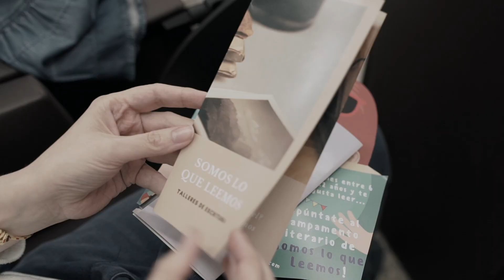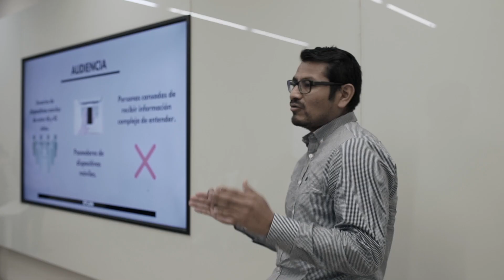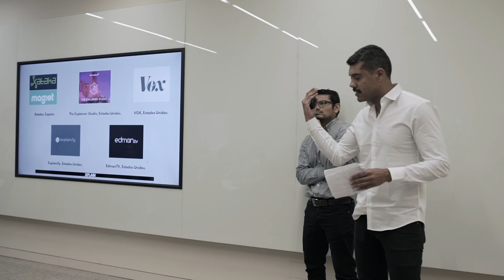Pitching final de la especialidad de periodismo del MPXA (Junio 2019)